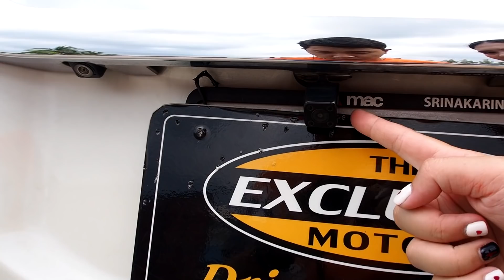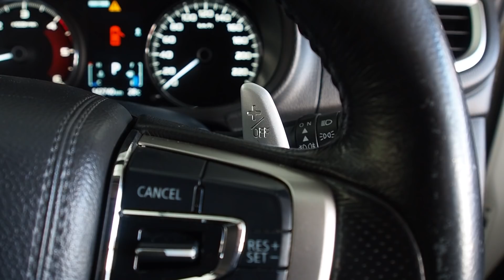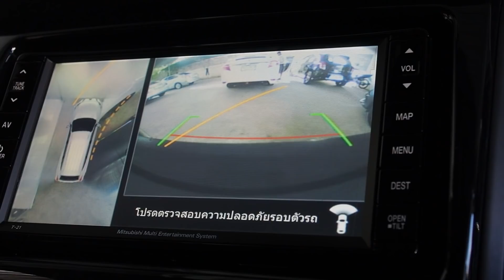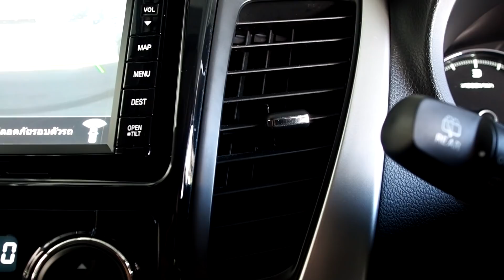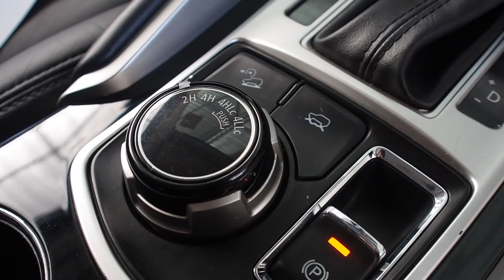รีวิว PAJERO SPORT 2.4 GT PREMIUM 4WD 2015 ปาเจโร่ รถครอบครัว ในราคาสุดคุ้ม รถมือสอง สภาพป้ายแดง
😍ขาวๆ หล่อ ตัว TOP ขับ 4 ราคาไม่ถึงล้าน คุ้มสุดๆ

👉pajero sport 2.4 gt premium 4wd 2015

🥰ราคาเพียง 879,000.- ได้รถสวยๆแบบนี้ไปขับเลย

🎉รถครอบครัว PPV 7 ที่นั่ง สภาพสวยมากๆ ราคาคุ้มสุดๆ ต้อง PAJERO คันนี้ OPTION จัดเต็ม ขับดีเครื่องยนต์เงียบขับขี่สบาย สวยทั้งภายนอกภายใน ไม่มีอุบัติเหตุหนัก ไม่มีน้ำท่วม ไม่มีไฟไหม้ รถอเนกประสงค์ครอบครัว หาใช้อยู่ ไม่ผิดหวังแน่นอน100% พิเศษวันนี้ ดอกเบี้ยเริ่มต้นเพียง 2.79% เท่านั้น รีบมาขับกลับบ้านกันเลยจ้า!!

🔖ฟรี ประกันเครื่องยนต์ และเกียร์ 1 ปี หรือ 20,000 กม.(มูลค่า20,000 บาท)
🔖ฟรี เปลี่ยนถ่ายของเหลว และเช็คสภาพที่ศูนย์บริการ
(มูลค่า4,000 บาท)
🔖ฟรี ตรวจสอบสภาพรถพร้อมใบรับประกันโดย
Goo Inspection (มูลค่า2,000บาท)